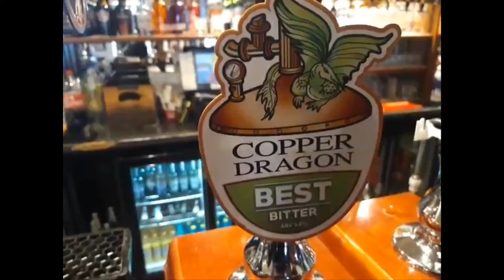Steaming to the Sidings! Manx Pub & Cask Beer Review 5... Castletown, IOM. 2 Beers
Weekly Manx Pub & Cask Beer Review 5.

PUB...The Sidings,  Castletown,  Isle of Man

BEER...Copper Dragon Best Bitter (3.8%) &
Castle Rock Preservation (4.4%) Red Ale.

BREWERIES...
Copper Dragon, Keighley,  West Yorkshire,  Est 2003

Castle Rock, Nottingham,
Est 1997